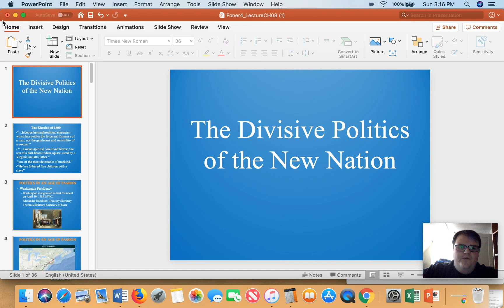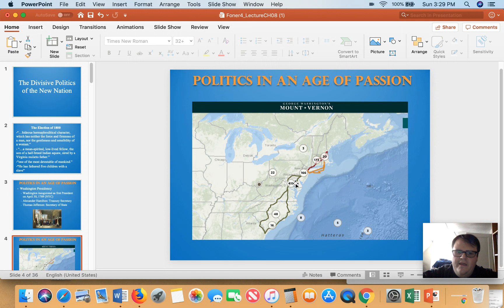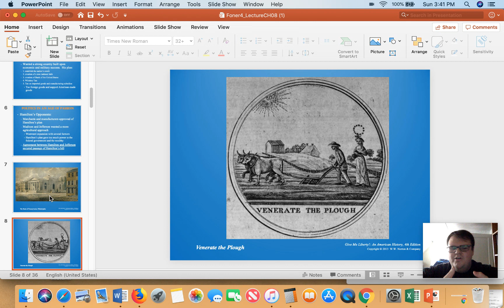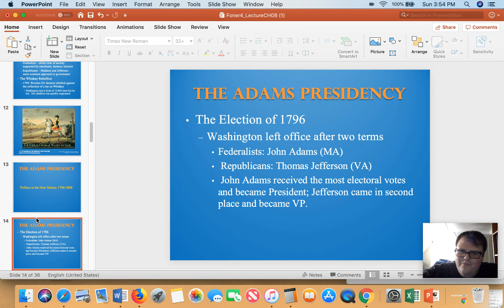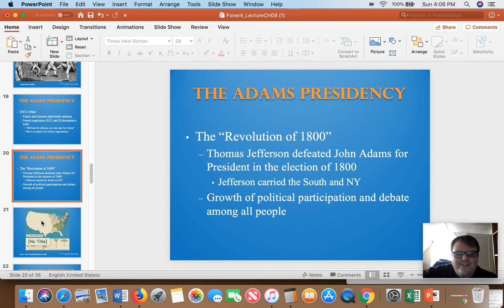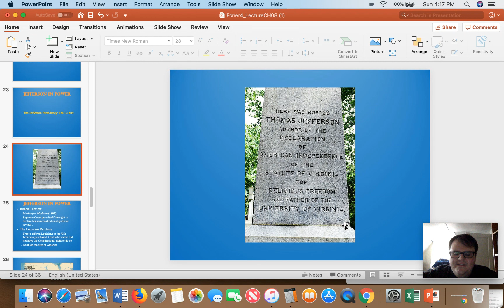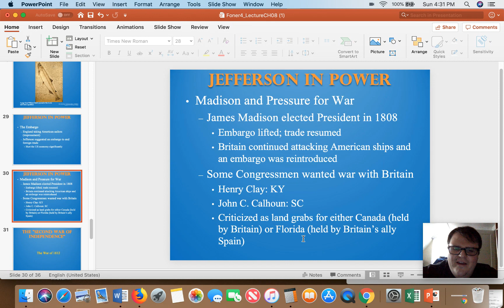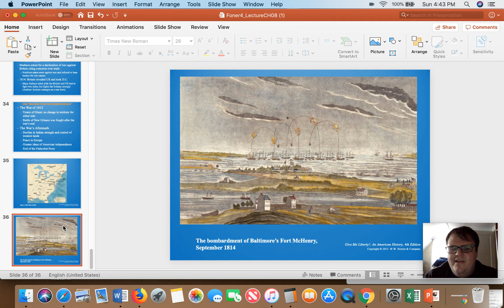Mar 24, 2019 4:43 PM